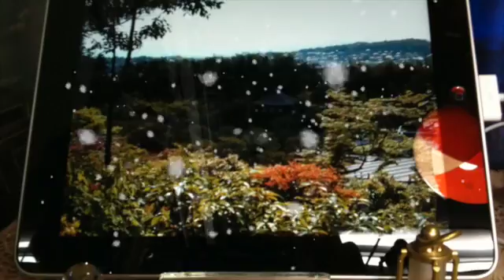京都の左京区にある世界遺産の銀閣寺or東山慈照寺（ひがしやまじしょうじ）の風景iPad7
京都の左京区にある世界遺産の銀閣寺or東山慈照寺（ひがしやまじしょうじ）の風景iPad7。また、服のクリーニングもしてます。職人による手仕上げです。Songも世界110ヶ国以上に配信中：